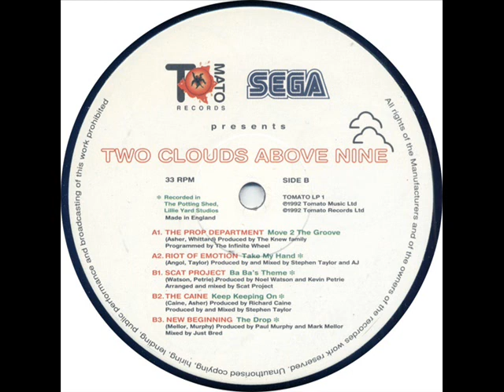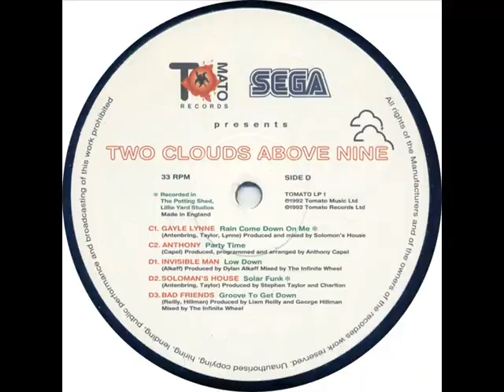The Prop Department Move 2 The Groove